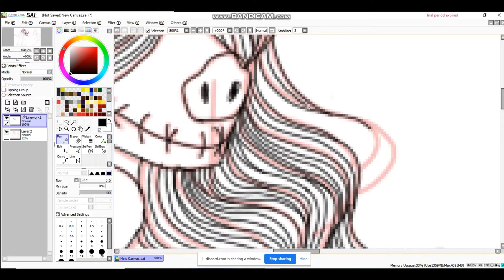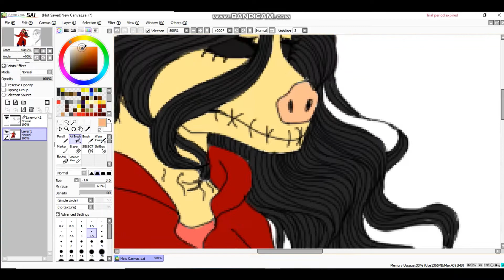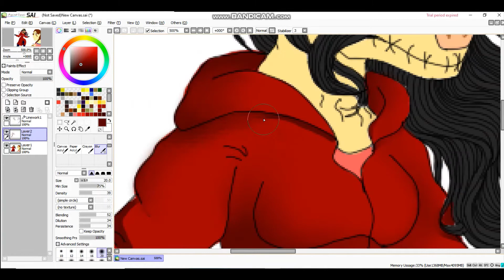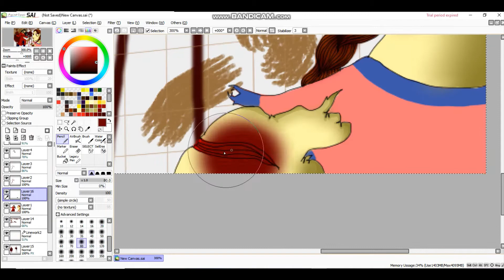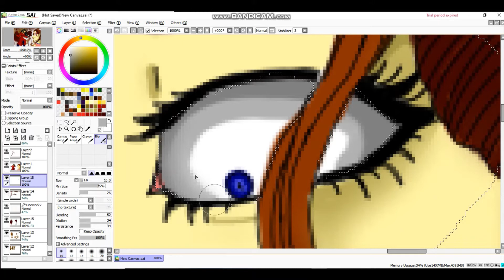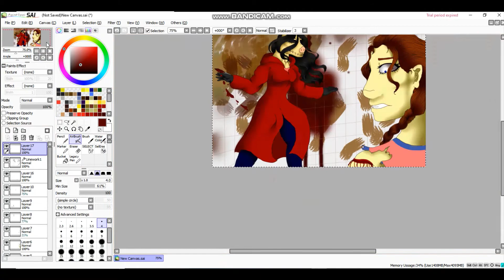You can't run and hide ( GORE/13+ ) Redraw DBD fanart SPEEDPAINT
" Meg ran through the rusty bathroom, but was knocked down along with a sharp pain in her shoulder by Amanda. The pig swished towards Meg and cackled " FORGET IT MEG YOU CAN'T RUN OR HIDE ! " A tear ran out of Meg's blue eyes, she glanced over at her shoulder bleeding out. Meg couldn't run and it was too late to hide. The only option left for her was to die from Amanda. "

Woah this took me waaaaaaaaaaaaay longer than I expected it to be, anyways this was a redraw from 2019 called You can't run or hide. Basically Meg is trying to get out alive, but fails so she dies.

This isn't a DBD fanfic I made BTW, but would you guys like it if I made it a narration ?

Also I'm gonna start working on the freakshow animation meme soon, for now im taking a small break because this burned me out a little bit. I might do animation memes more often depends on my energy though.